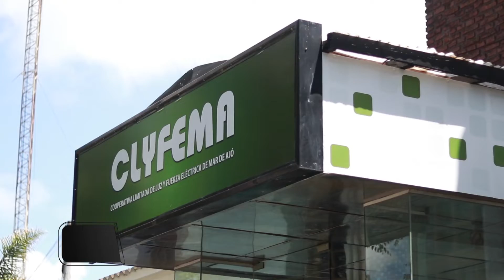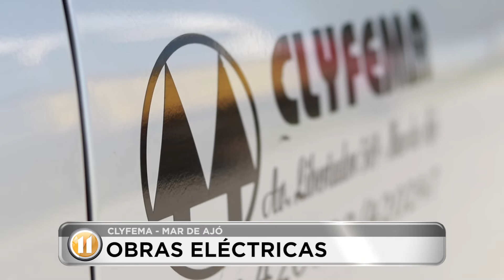CLYFEMA realiza obras de infraestructura eléctrica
La Cooperativa trabaja en un nuevo tendido eléctrico para La Lucila y Costa Azul, ya terminó la de los emprendimientos hacia el sur y adquirió un transformador para hacer frente a la demanda de la temporada.